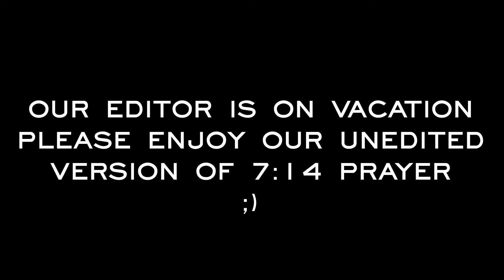7:14 Prayer - Transformation In Our City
Welcome to 7: 14 Prayer! We are Steve & Deanna Zuker from RezLife Church here in Mid-Michigan. We are so excited that you joined us today for prayer. We pray you are blessed and encourage you to connect with RezLife Church in person or online. We have service every Sunday at 10am and every Wednesday at 7pm, we can't wait to see you there.

We are "Tearing Up Our Bibles" by reading the whole Bible in a year. It's not too late to join us! start right now and further your walk with God

0:00 Intro
1:15 Devotion
5:16 Salvation Prayer
6:32 Outro